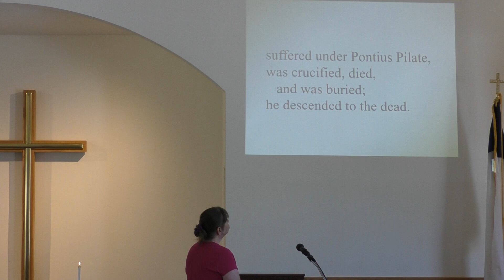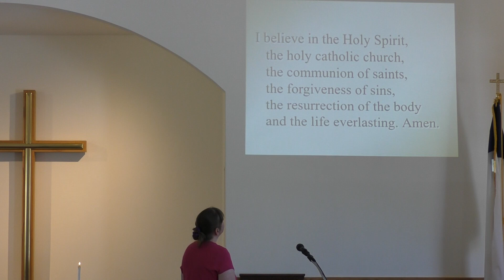Worship Service - May 29th, 2022